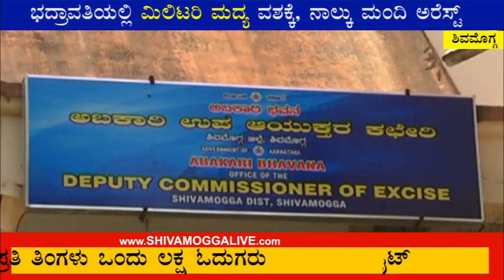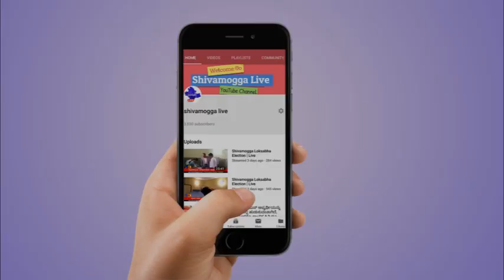10 Bottles Liquor Seized in Shimoga | Capt. Ajith Kumar | ಭದ್ರಾವತಿಯಲ್ಲಿ 10 ಬಾಟಲಿ ಮದ್ಯ ವಶಕ್ಕೆ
10 Bottles Liquor Seized in Shimoga | Capt. Ajith Kumar | ಭದ್ರಾವತಿಯಲ್ಲಿ  10 ಬಾಟಲಿ ಮದ್ಯ ವಶಕ್ಕೆ